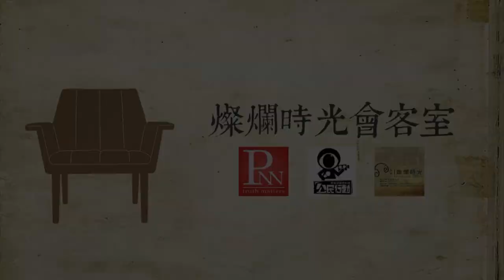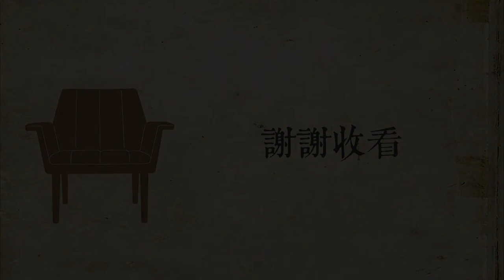燦爛時光會客室#151 強拆大觀：用迫遷活化國土？｜專訪鄭仲皓